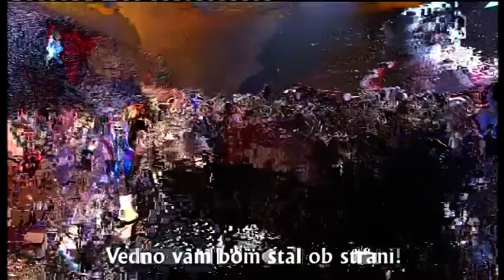Klemen Slakonja alias Enrique Iglesias - Zero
Parody
Enrique Iglesias - Zero

Would you vote and never look back?
Would you cry if you saw me crying?
I will save your souls, that's right!

Would you tremble if I closed your factory?
Come on, laugh, that would only set you free!
Now would you die for the one you love?
Come on, kiss my butt, so what!

I can be you hero, baby!

Would you dare to tell me that I'm not gorgeous?
You know I am, oh please tell me this!
You call me Barbie girl,
he doesn't have a curl,
you know he's full of tricks, krucefiks!

He can't be your hero, baby!
He can't kiss away the pain!
He won't stand by you forever!
He throws all his bread away!

Oh, I just want to lead you,
I just want to lead you.

You want the baldy man
to lead you again?
Well, I have hair and a good tan!

I can kiss away the crags!

You can take my bread away!